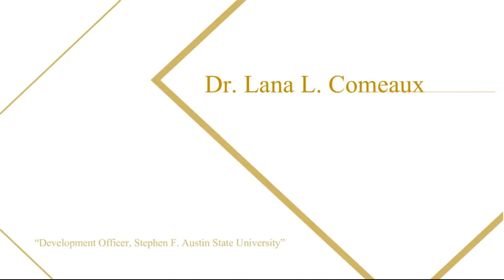Lana Comeaux From Pineland, Texas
Dr. Lana L. Comeaux served as a superintendent at Brookeland ISD from June 2006 to November 2008. She served as an instructional leader on campus while managed personnel budgets finances and represented the district in the community.  Find out more about her at her official